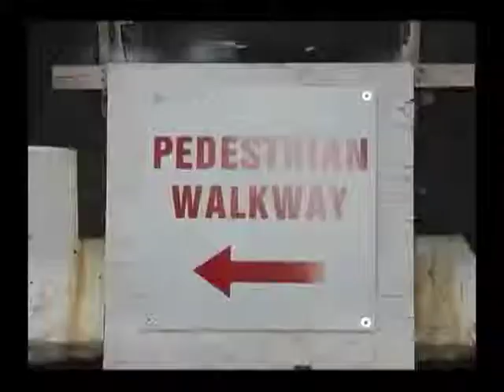The Sissy Gamache Show with guest actor/playwright Frank Biancamano Part 3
Part 3 of my interview with actor/playwright Frank Biancamano